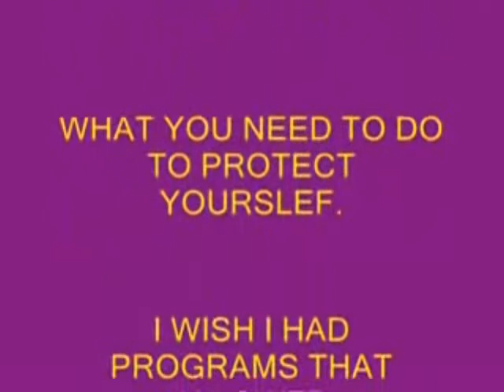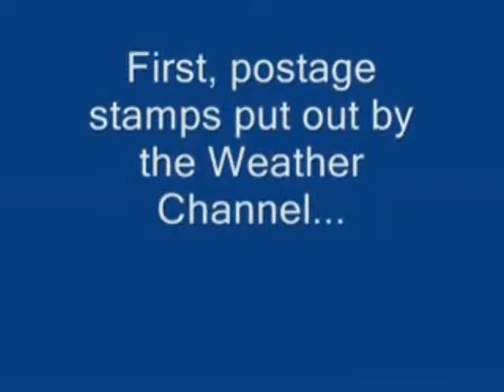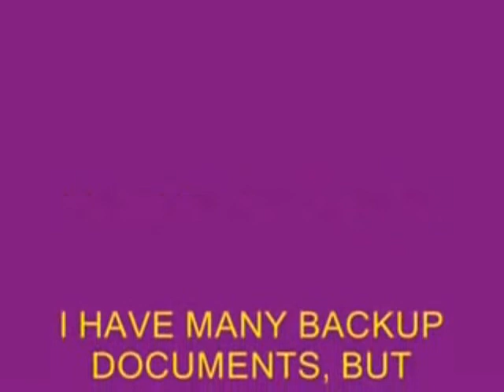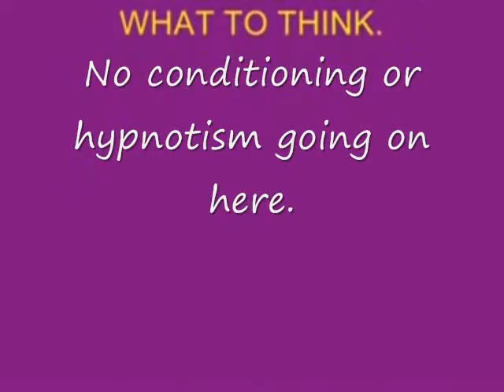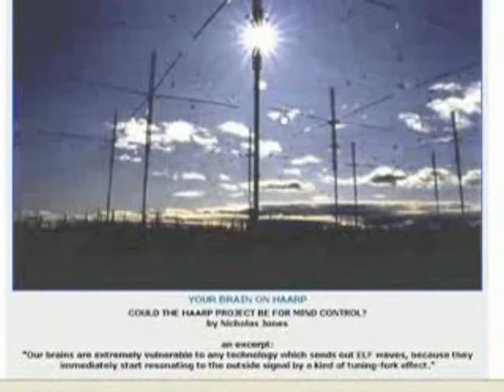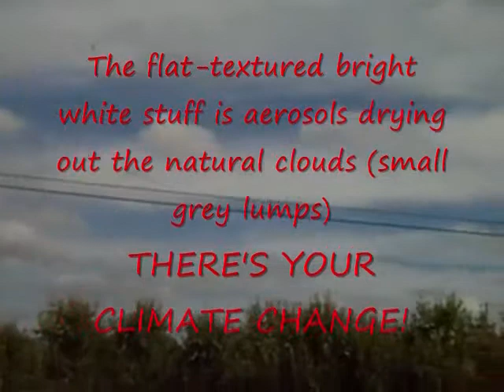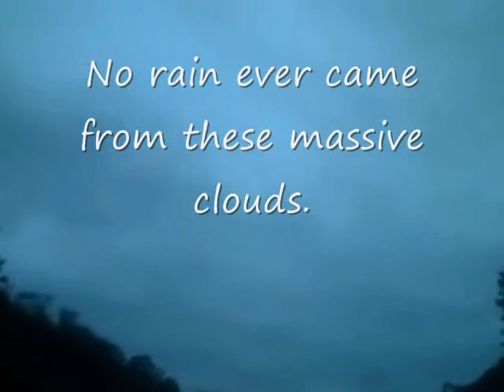Effects of Wireless Technology Part 1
Filming and picture captures along with audio of interview with Amy Worthington, writer and research, on Newyorkskywatch.com. Amy shares her research of the effects wireless technology has on us.